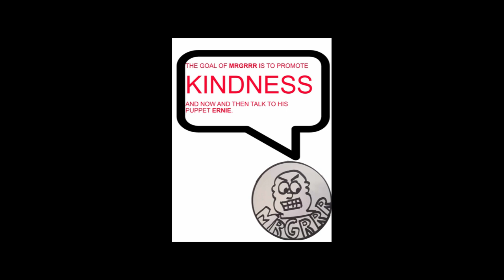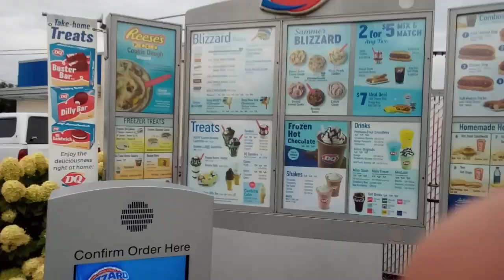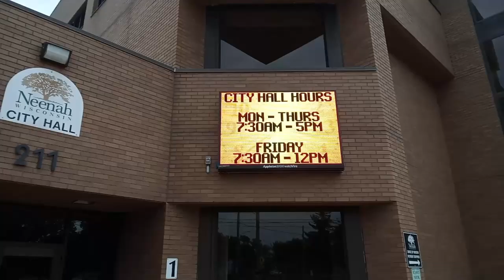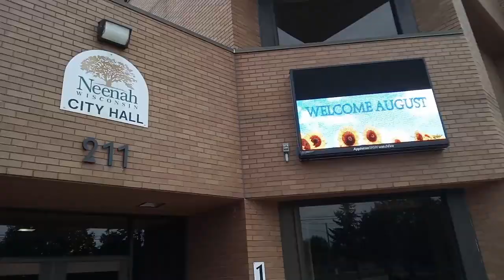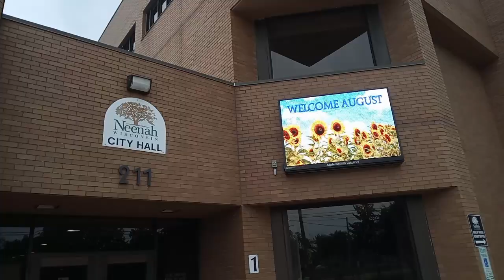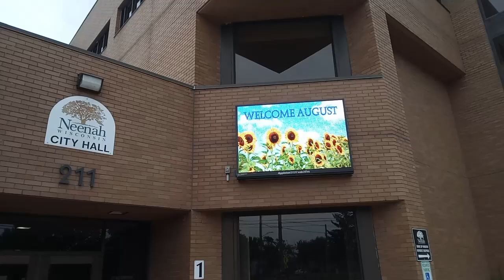CITY HALL - MRGRRR 8-15-24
Time to pedal down past Dairy Queen and to City Hall!  Thanks to Chris, Michael, Rebecca and Lisa for making my day bright!l  Much like a sunflower can on a rainy day!